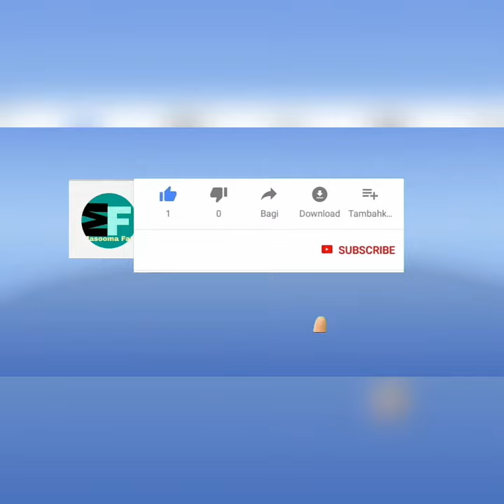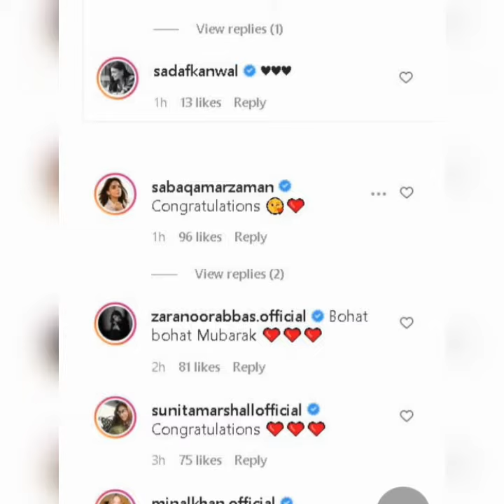Amina Sheikh - is Got Engaged [Masooma Fatima]